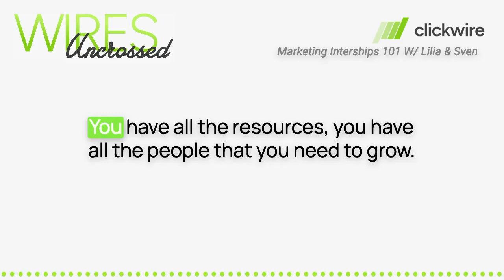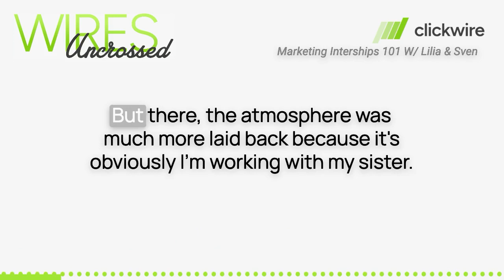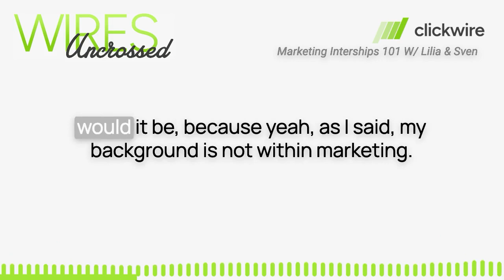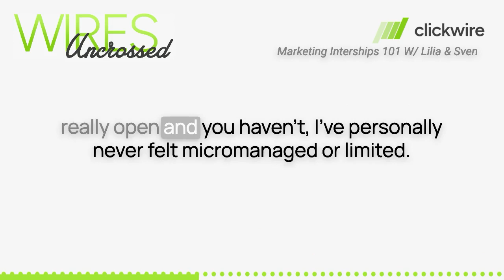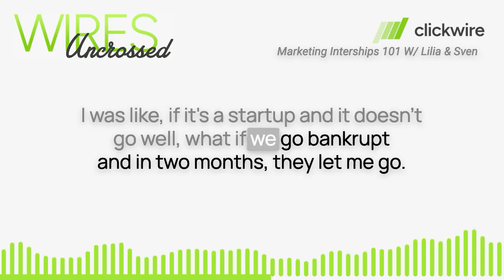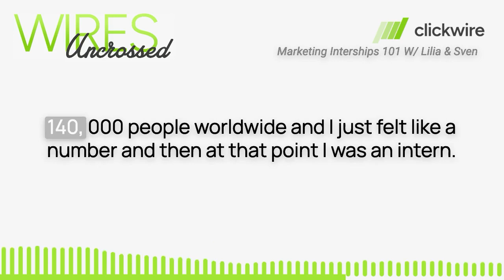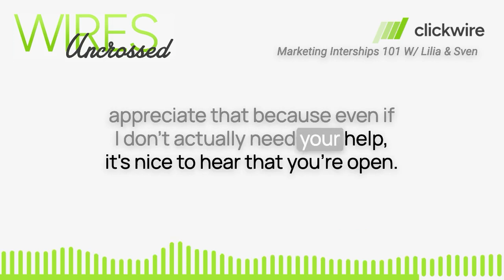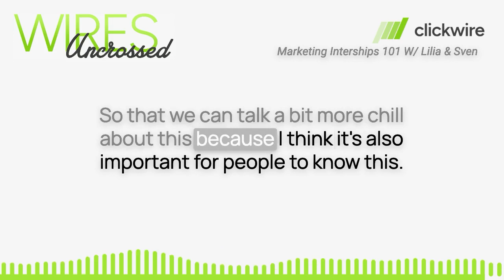Marketing Internships 101 | Wires Uncrossed Podcast Ep.8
We are pressing the breaks on the technical marketing content this year to catch up with our interns here at Clickwire, to ask what it's been like to be an intern at the company. We want to make sure that our interns are getting the most out of their experience, and that they feel supported and valued, and also hear their insights on what it's like to be a marketing intern. We believe that by taking the time to hear their feedback, we can make Clickwire an even better place to work.